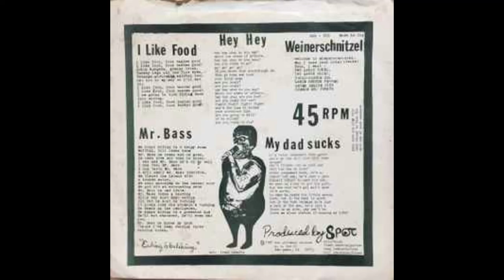Descendents - "FAT" ('85 EP)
▶Tracklist:
A1  My Dad Sucks  00:00
A2  Mr. Bass  00:39
B1  I Like Food  02:47
B2  Hey Hey  03:06
B3  Weinerschnitzel  04:40

Lyrics:
My Dad Sucks"

Judgement time again, who's on the shit list this time around
Whose friends can we pick and tell them how to live
Value judgement hide, it's a-comin' our way
He's just a jerk himself, tryin' to earn his own
He goes to the bar to get his girl
But the rich he's got ain't what it's worth
Says he needs his little sexual push
Says two in the hand's worth one in the bush
Because he's just a pain in the ass
He's a thorn in my side
Why can't he leave me alone?
Instead of running my life?

"Mr. Bass"

Mr. Bass lies waiting in his kelpy room
Waiting, til comes doom
He comes and then he goes
He sees Orca and then he knows

I can see mr. Bass, he's on my wall
And I can feel mr. Bass, he's on my wall
And I can taste mr. Bass, he's on my wall
And I can smell mr. Bass tomorrow

We finished the island with a broken motor
We went knocking on the bass' door
They were biting at alarming rate
Mr. Bass, he was irate

Mr. Bass takes a beating
Billy Boy must keep eating
Old Pat, he must be burning
Looks like his stomach's turning
He feeds on the centipedes

He lies behind in a greenish hue
He'll eat whatever, he'll even eat you
Mr. Bass, he knows my hook
'Cause I've been reading them bassin' books

"I Like Food"

I like food, food tastes good!
Juicy burgers, greasy fries,
Turkey legs and raw fish eyes
Teenage girls, with ketchup too!
Get out of my way, or I'll eat you
I'm going to turn dining back into eating

"Hey Hey"

Hey hey, what do you say?
About our state of affairs
Hey hey, what do you know?

If you think that everything's okay
Then go on home and lock your brain away

Ready!

Hey hey, what are we for?
Are you ready for war?

Now's the time to defend your worthless life
Are you going to kill, or be killed?

Ready to die?

"Weinerschnitzel"

Welcome to der weinerschnitzel, may I take your order please?

Yeah I want: two large cokes,
Two large fries chili-cheese dog,
Large doctor pepper super deluxe,
With cheese and tomato

You want bill sperm with that?

No!